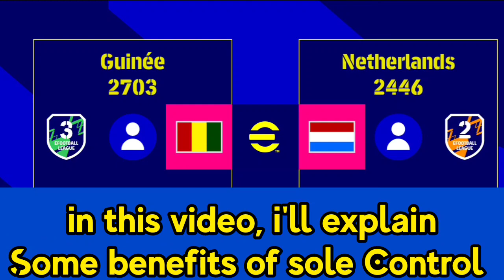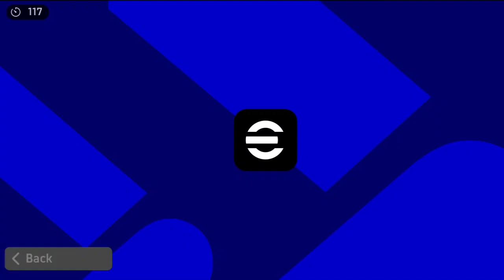Sole Control Junker is Insane! 🤯🔥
My Team Playstyle = Long Ball
My Manager = Greening

what is sole Control in eFootball 23

Current Formation = Default Formation of the country Netherlands.

Go to ‘Europe’
Then Select ’NATIONAL’
And there you can find Netherlands
My Manager = Greening

Also, check the latest community post for secret guides

Game Settings:

Control Type                      - Touch And Flick
Directional Stick Type      - off
Cursor change - Sometimes Tap, and other times double tap depending on some conditions explained in previous videos

100 Rated Mbappe

Track: 2nd Life - Ashes (ft.  Sara Brown)

Track:   Ken, Trve - Day & Night

Show you
first day

what is sole Control in eFootball 2023
what is sole Control
what is sole Control in Football

‎بيس التحديث الجديد,بيس,بيس 2023 موبايل,pes mobile update,efootball updated 2023,بيس بكجات,بيس موبايل تفتيح بكجات,موعد انتهاء الصيانه بيس موبايل,طريقة تحميل بيس 2023 موبايل

ashes

Track: Ghost'n'Ghost - Love Again (Magic Free Release)

Song: Someone Else
✪ Original Artist(s): Beth Crowley
Nightcore